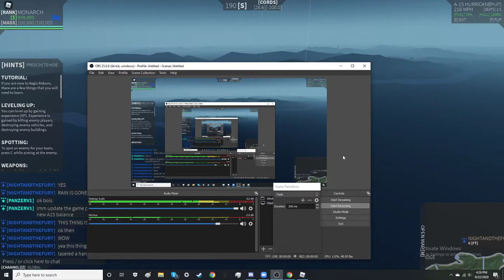even more BRRRRRRRRRRRRRRRRRRRRRRRRRRRRRRRRRRRT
Me trying out the A-15 in the ROBLOX game aegis reborn